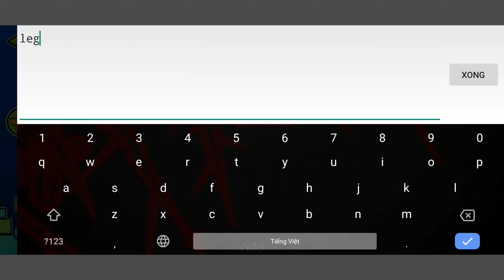Knots - Trainwreck | Geometry Dash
Level Giáng Sinh mới của Knots... và nó thật TUYỆT VỜI!

TRANSLATION:
A brand new Christmas level by Knots... and it's AWESOME!